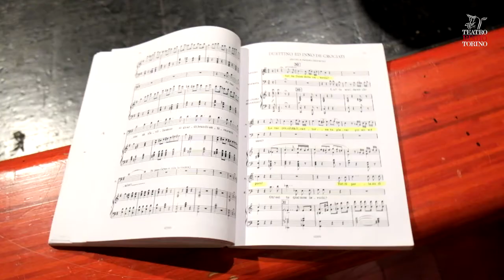I Lombardi alla prima crociata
Michele Mariotti torna sul podio dell’Orchestra e Coro del Regio
Un nuovo allestimento, tradizionale e accurato, con la regia di Mazzonis.
Teatro Regio,17 - 28 aprile 2018, ore 20
LombardiTRT - Il Teatro Regio mette in scena il nuovo allestimento de I Lombardi alla prima crociata, di Giuseppe Verdi, in coproduzione con l’Opéra Royal de Wallonie-Liège. Sul podio dell’Orchestra e Coro del Regio torna Michele Mariotti, esperto interprete del repertorio belcantistico, molto apprezzato dal pubblico del Regio, dove ha già diretto lavori di Bellini e Schubert. L’importante lavoro giovanile, che Verdi compose a trent’anni, è presentato con la regia di Stefano Mazzonis di Pralafera, rispettosa del testo e della trama verdiana. Nel cast spiccano grandi artisti di fama internazionale tra i quali: Giuseppe Gipali, Alex Esposito, Angela Meade, Francesco Meli. La produzione è realizzata con il contributo di Reale Mutua

Michele Mariotti is back on the podium of the Teatro Regio’s Orchestra and Chorus
Traditional and precise new stage fittings are directed by Stefano Mazzonis di Pralafera
Teatro Regio 17 - 28 April
Teatro Regio will stage the new production of I Lombardi alla prima crociata by Giuseppe Verdi, co-produced with Opéra Royal de Wallonie-Liège. Michele Mariotti is back on the conductor’s podium of the Orchestra and Chorus of Teatro Regio. An expert interpreter of the bel canto repertoire, he is highly appreciated by the audience of the theatre, where he has already conducted works by Bellini and Schubert. The important juvenile opera composed by Verdi at the age of thirty is directed by Stefano Mazzonis di Pralafera, and faithfully presents Verdi’s text and plot. The cast, made up of internationally famous artists, includes Giuseppe Gipali, Alex Esposito, Angela Meade and Francesco Meli. The opera is
produced with the contribution of Reale Mutua